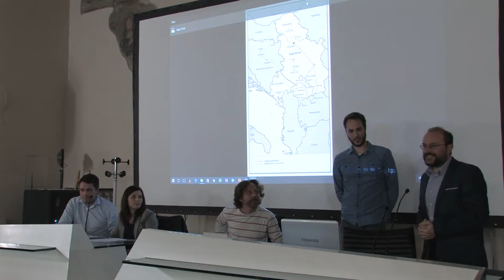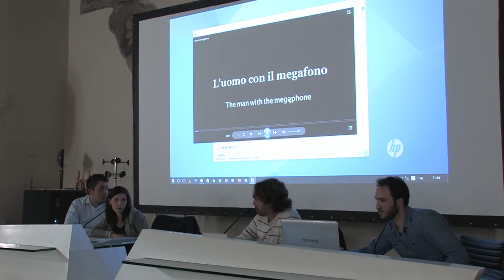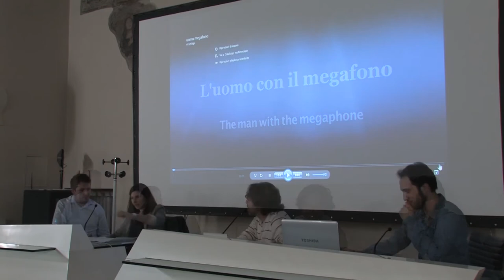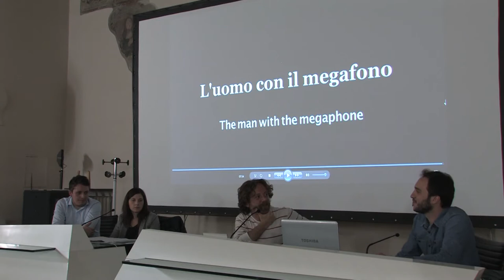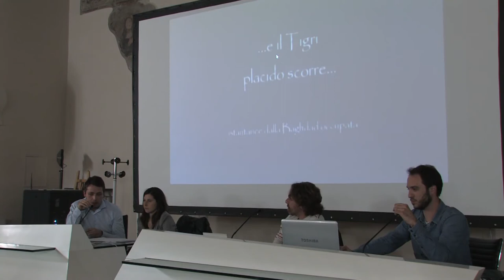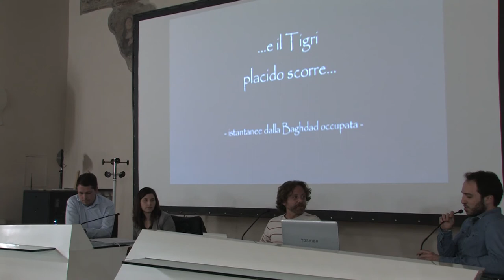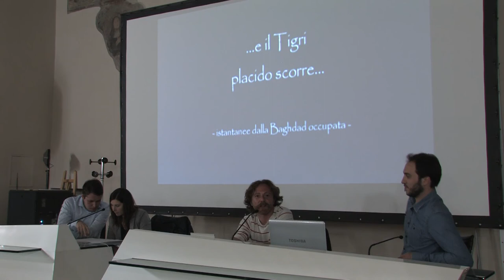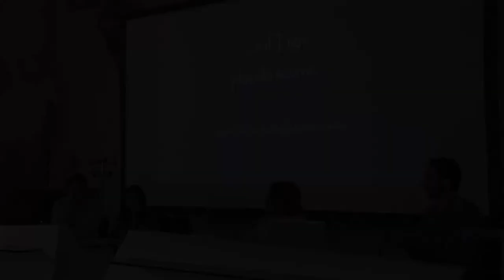ARTI E MESTIERI DEL CINEMA - Michelangelo Severgnini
4° serata della rassegna 'Incontri, persone, arti e mestieri del cinema a Crema' col documentarista e reporter cremasco Michelangelo Severgnini.
Intervistato da Denise Faciocchi e Antonio Sarti dell'Amenic Cinema